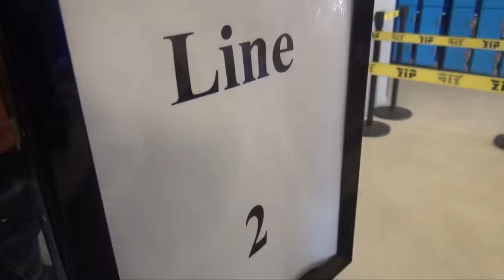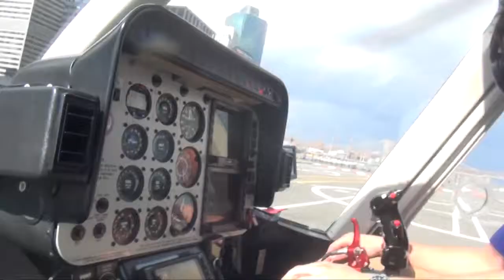05 04 14 5 Jason MH